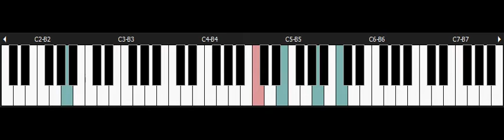Street Fighter 2 - NINTENDO Snes Piano - Vega